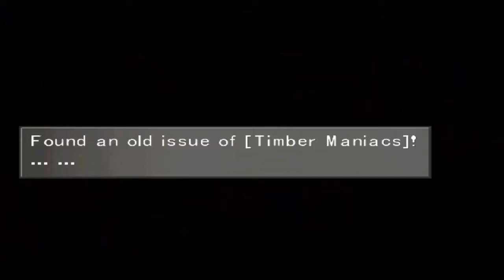FINAL FANTASY VIII - ROAD TO ALL ACHIEVEMENTS #8 - Seifer joins the Sorceress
This is my first post commentary because my live commentary ended up recording my headset voice changer instead of my own voice, so i decided to do a post commentary instead.

I will continue doing live commentary's in my next episode.